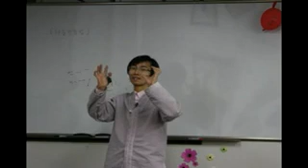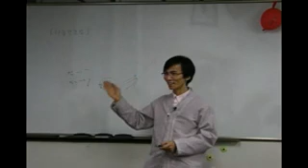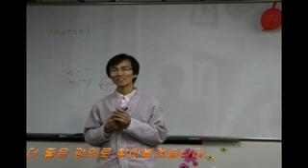하늘건강법 서울 강좌 11 03 17 건강해지는 법2 기운관리 곡식 위주의 생식3